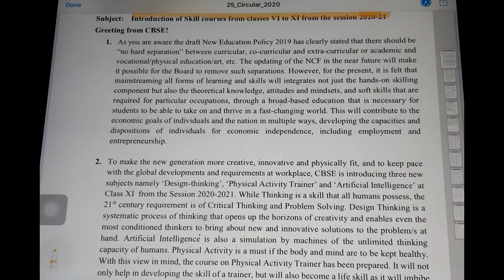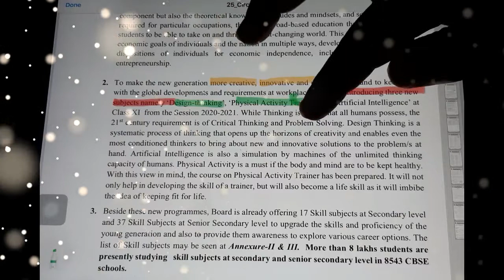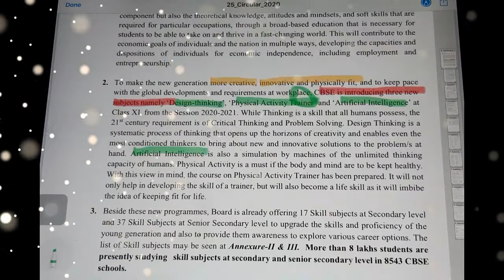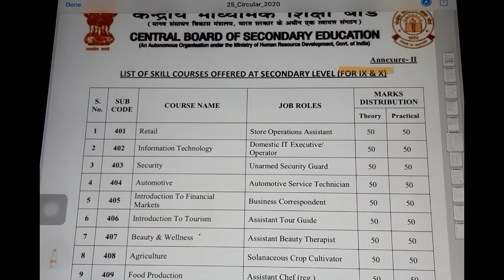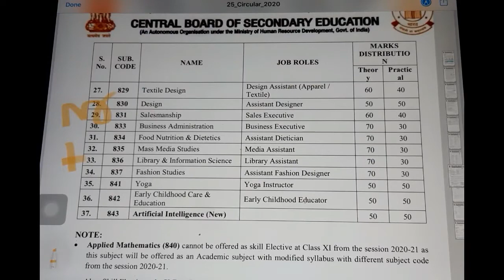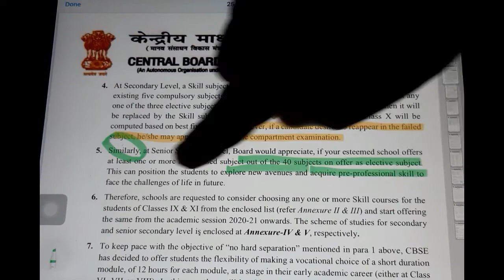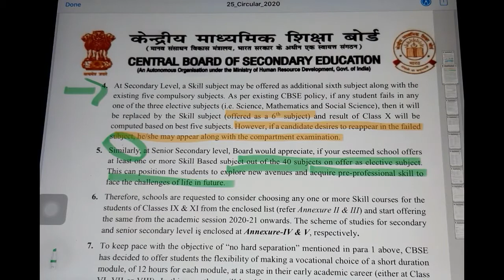new subjects by cbse from 2020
cbse ne add kiye 3 subjects, useful for X & XI.